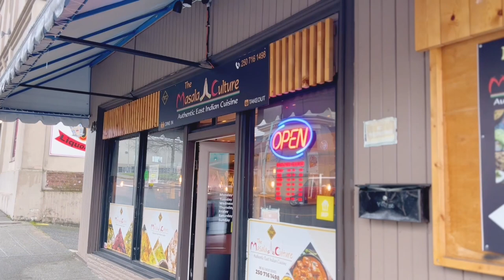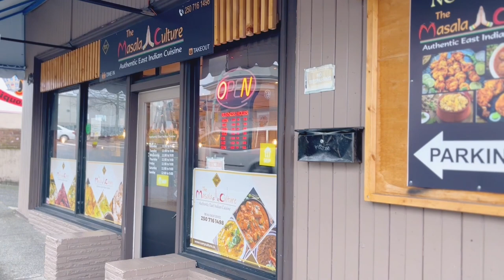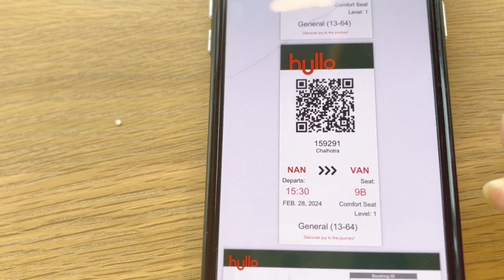Nanaimo Vlog: Unforgettable Travel Experience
NANAIMO BC

NANAIMO vlog

A short trip to Nanaimo!!!

Hi, I am Priyanka Aryan and have recently immigrated to Canada with my husband Ramit. Through this channel I want to give glimpses of life in Canada to my viewers. Infact, I want to share the realties of canada bad or good!!

If you are someone who wants to come to canada, then be in touch.. In future, Ill be sharing many informative videos.